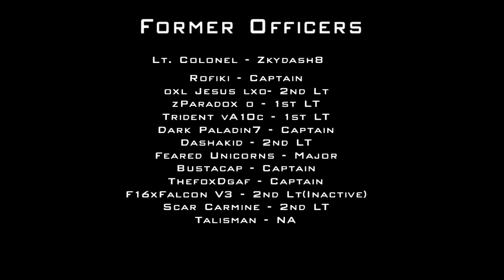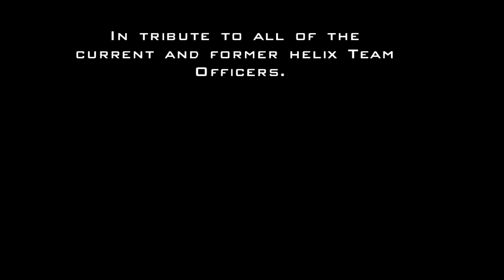Helix Team Tribute - Part 2 - Blurry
A tribute to all of the current and former members of Helix. There should be two more videos coming.